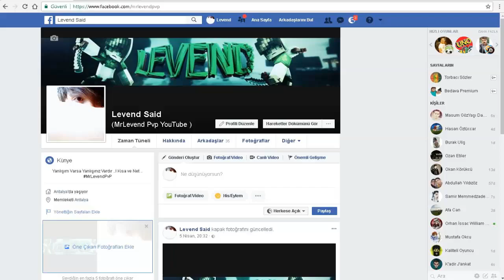EFSANE FPS ARTTIRAN PvP PACK ! BADLİON UHC Meetup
●▬▬▬▬๑۩۩๑▬▬▬▬●

●▬▬▬▬๑۩۩๑▬▬▬▬●

●▬▬▬▬๑۩۩๑▬▬▬▬●

✔️ Video'daki Server:

✔️ Video'daki Minigames:

●▬▬▬▬๑۩۩๑▬▬▬▬●

●▬▬▬▬๑۩۩๑▬▬▬▬●

●▬▬▬▬๑۩۩๑▬▬▬▬●

Server'lerdeki Nickim:

CRAFTRİSE & SonOyuncu :

MrLevendPvP_YT

●▬▬▬▬๑۩۩๑▬▬▬▬●

●▬▬▬▬๑۩۩๑▬▬▬▬●